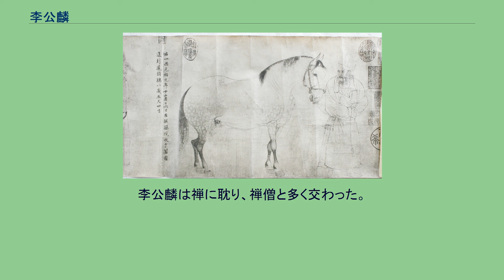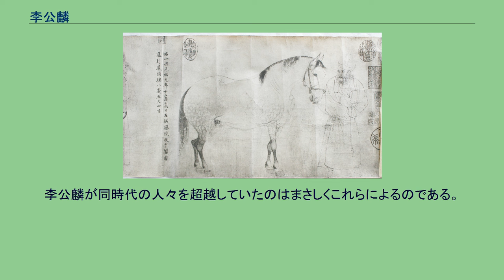李公麟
五馬図巻 台北故宮の伝李公麟作品 李 公麟（り こうりん、1049年 - 1106年）は、北宋の文人・画家・古物収集家。
字は伯時、号は龍民居士。
廬州舒城県の人。
科挙を受験し、1070年に進士となる。
官僚を務めるかたわら、考古学者（好古家）として銅器など骨董品の年代確定でも活躍した。
退官後の晩年は画の制作に専念した。
李公麟の作品としては「五馬図巻」が真作と認められている。
清の皇室から日本に流出した後、約80年間所在不明であったが、2017年度に東京国立博物館へ寄贈された。
画論中に現れる李公麟として、南宋の鄧椿の『画継』に次のような記載がある。
龍眠居士李公麟、字は伯時。
舒城の大族であり、家は代々儒学を業とする。
父の名は虚一、かつて賢良方正に挙げられた。
公麟は熙寧三年（1070年）に科挙に及第し、文学で当時有名であった。
陸佃が中書門下省刪定官に推挙し、董敦逸が検法御史第に辟挙し、官は朝奉郎に至った。
元符三年（1100年）痺病を患い退職、崇寧五年（1106年）死去。
仏教を学び道を悟ってその奥妙を会得、朝廷で甚だ名望があった。
史料は絵画をよくしたことにより世に知られているとするが、精確な評論とは言えない。
平時から鐘鼎等の古器を広く求め、圭璧等の宝玩を豊富に家に蔵した。
官職の余暇に画筆を持って絵画を作り、心意透徹して玄妙なる境地に達した。
その抜群の才能により、何事をなしても人より勝っていたのであろう。
士大夫は「〔李公麟の〕鞍馬の画は韓幹に勝り、仏画は呉道玄を追い、山水は李思訓に似て、人物は韓滉に似る」と言うが、妥当な説である。
特に画馬に優れ、〔描かれた馬は〕飛龍、噴玉、五花、汗血と形容される名馬の様子そのもので、これに比べれば陳閎の描いた馬は良いものと思えず、韓幹の馬でさえたいして素晴らしいといえない。
それゆえ蘇軾（東坡）は詩に詠んだ、「龍眠の胸中に千駟〔＝馬〕あり、肉だけでなく骨まで描く」と。
黄庭堅（山谷）もいう、「伯時が馬を描くのは、孫太古〔知微〕が湖灘水石を描くようなものだ」と。
これはその筆力が強く美しいことを言うのである。
李公麟は禅に耽り、禅僧と多く交わった。
ある日、秀鉄面〔＝禅僧法秀〕が突然李公麟を戒め「馬を画いてはならぬ、死後に〔輪廻により〕落ちて馬になってしまうぞ」と告げた。
李公麟はこの言葉にはっとして悟り、以後は決して馬を画かず、諸仏を画くことのみに専念した。
李公麟の画く仏の像はどれも必ず奇異なところがあり、世俗の人を驚き惑わせるものでありながら、仏画としての絶妙なる素晴らしさを失わなかった。
かつて「長帯観音」を画いたときその腰帯は非常に長く、身長の一・五倍以上もあった。
また呂吉甫のために画いた「石上臥観音」は、それまで誰も見たことのない姿形であった。
また「自在観音」は、結跏趺坐して合掌していながらも、何にもとらわれない自由自在な境地を示しており、「世の人はくずした座り方が自在であると勘違いしているが、自在とは心にこそあるのであり、その姿にあるのではない」という。
これにより、気高い人や物事に通じた人は、何をどう構えても通用しないことはない〔何をしても通用する〕ということがわかる。
李公麟は平時、対画〔幅〕を作らず、多く澄心堂紙に画き、縑素〔絹〕を用いず、丹粉〔彩色〕を施さなかった。
李公麟が同時代の人々を超越していたのはまさしくこれらによるのである。
郭若虚は言う、「呉道玄の画は古今にただ一人のみ〔卓越している〕」と。
だが私の見るところ、李伯時が出た以上、呉道玄に並ぶ者なしと言い切れるものか？作品に「孝経図」、「九歌図」、「帰去来図」、「陽関図」、「琴鶴図」、「憇寂図」、「厳子陵釣灘図」、「山荘図」、「卜居図」、「虎脊天馬」、「天育驃騎」、「好頭赤」、「沐猴馬」、「欲𩥇馬」、「象龍馬」、「揩痒虎」等がある。
一時代の名士賢者、倶に留めて記すものである。